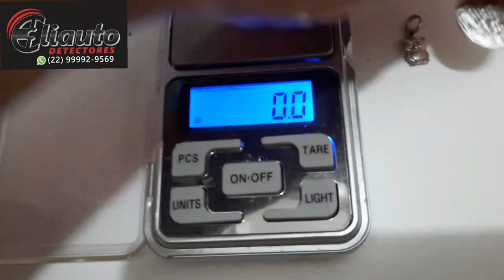CAÇADINHA NO LITORAL NORTE DE SP hoje saiu OURO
fui caça na praia com detector de metais excalibur2 nk litoral norte de São Paulo saiu muitas joias